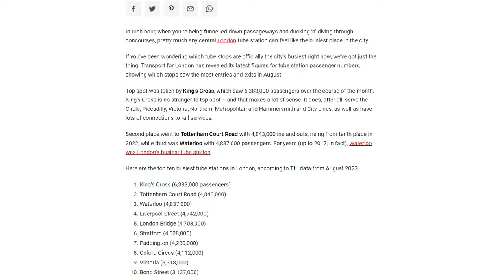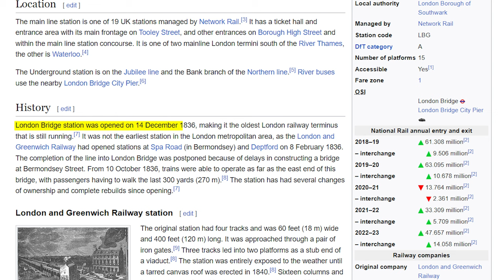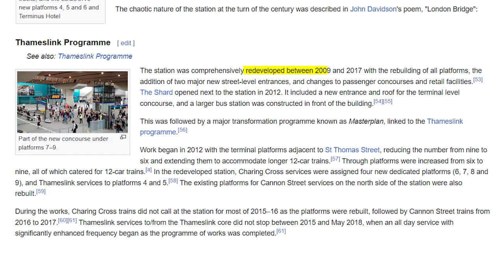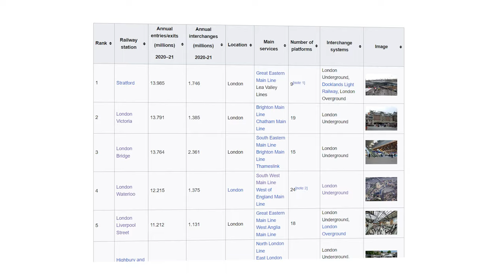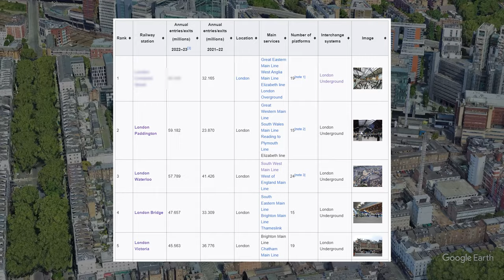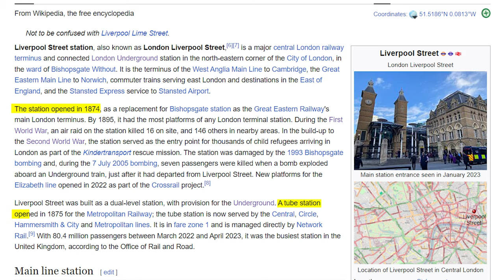An Unexpected Winner: The UK's Busiest Train Stations!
NEARLY MISSED THIS ONE I literally exported it 45 minutes ago!! Sorry about no January video the ideas are thinning catastrophically so if you see this then leave a thousand or two in the comments for me!!
CHAPTERS:

0:00 - Intro
0:15 - Number 5
1:28 - Number 4
2:24 - Number 3
3:26 - Number 2
4:23 - Number 1
5:21 - Outro